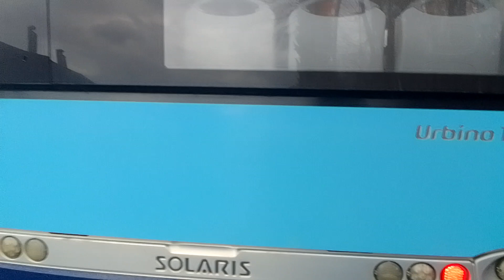1. Januar 2023